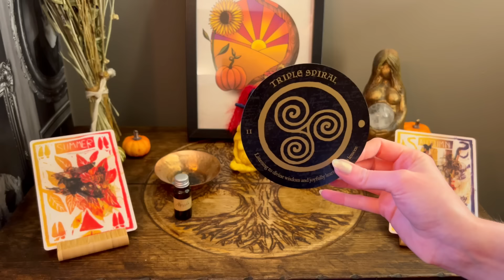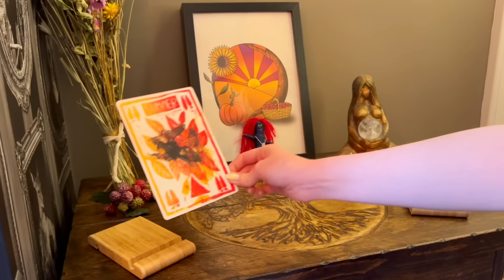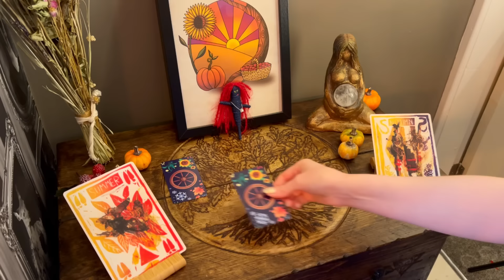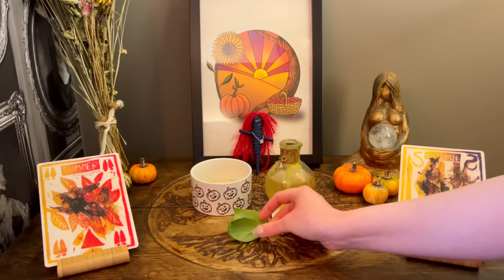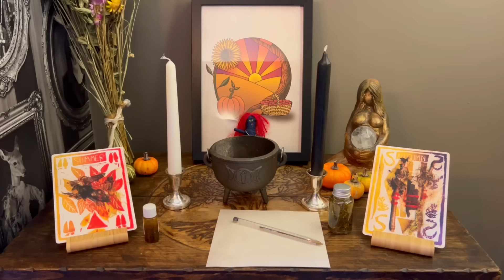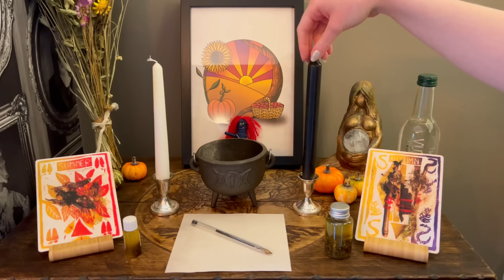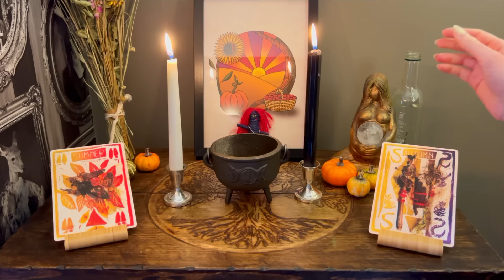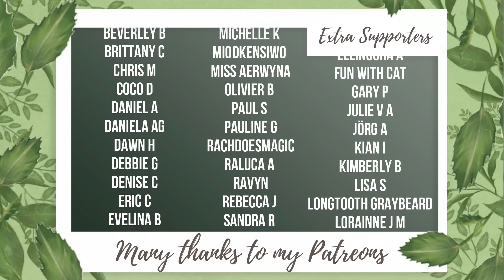Celebrate Mabon with Candle Spells, Tarot Spreads, Altars and More...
☽ See More ☾
Today we're working towards Mabon, the second of the harvest festivals. Included are several spells, rituals and practices I am carrying out for this Mabon Season. Hopefully you will find something for your own Wheel of the Year Celebrations

Timestamps:
00:00: Intro
01:28: Giving Thanks
05:10: Mabon Altar
07:50: Divination Reading
09:44: Sun Water Blessing
13:00: Attraction & Removal Spell

Attracting and Removal Spell: Celebrate the Earth: A Year of Holidays in the Pagan Tradition by Laurie Cabot